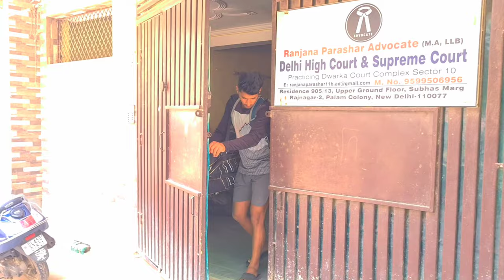What Do I Carry In My Cricket Kit Bag..?|| Cricket Video|| Delhi Cricketer|| Ankit Kumar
Heey guys so this my new video of what doni carry in my Cricket kit bag..
so I hope you all guys will like it & do share it with your mates..

Tobu - Colors [NCS Release] Music promoted by Audio Library 🎵 Track Info: Title: Colors [NCS Release] by Tobu Genre and Mood: Dance & Electronic + Bright ——— 🎧 Available on: Spotify iTunes YouTube SoundCloud Google Play Bandcamp ——— 😊 Contact the Artist